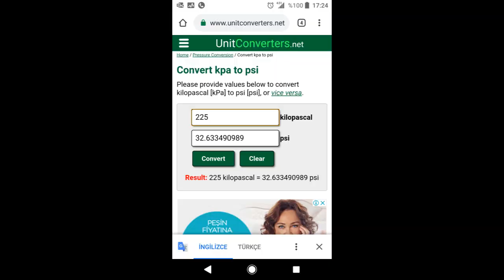Mondial Rx3i Evo Lastik Basınç Havası Kaç Psi olmalı?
İdeal Lastik Basınç Değerleri Ne olmalı?
Lastık basınç sensörüyle ölçmüş oldugum basınç değerlerim...